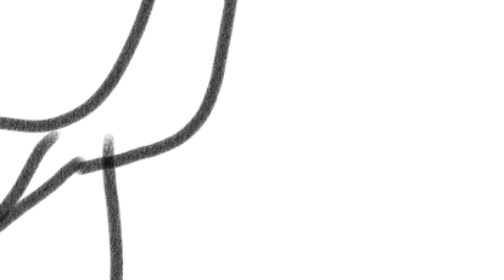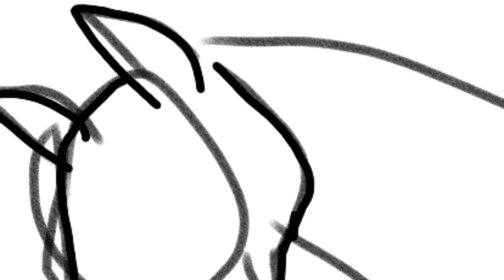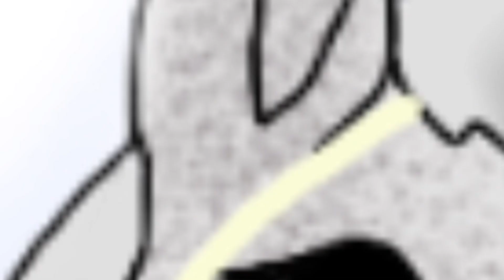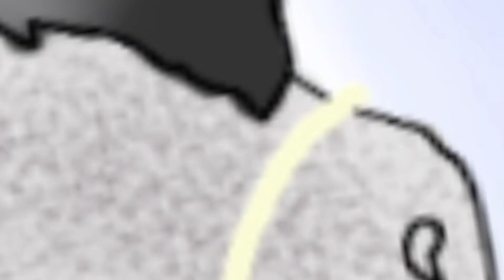The making of my new profile picture!